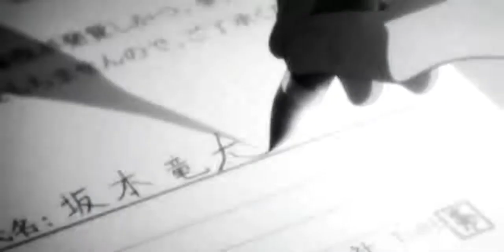Btooom A M V lenka blue skies revoke remix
Anime: btooom
song : lenka blue skies revoke remix
Mohamed wahed AMV
Don't forget sub and like if this video take your admiration